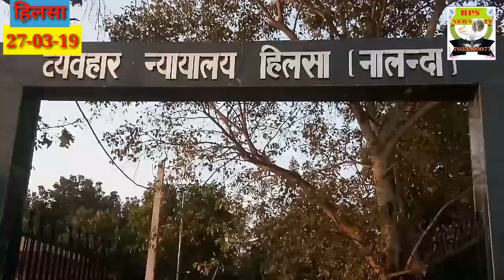हिलसा व्यवहार न्यायालय में वोट देने के लिए जागरूकता अभियान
हिलसा व्यवहार न्यायालय में चलाया गया जागरुकता अभियान

हिलसा( नालन्दा)  (ससू) 27मार्च।

अगामी उन्नीस मई को सभी लोग उत्सव के माहौल में मिलकर वोट करें और मज़बूत लोकतंत्र गढ़े, इसके लिए ज़िले भर में सघन अभियान चल रहा है. हिलसा व्यवहार न्यायालय में बुधवार को चुनाव आयोग के ज़िला स्वीप आइकॉन आशुतोष कुमार मानव की उपस्थिति में अदना से आला तक मतदाता जागरूकता अभियान के तहत इवीएम, वीवीपैट के लाइव डेमो कालाभ उठाया साथ ही मौक पोल करके अपने अपने क़ीमती वोट की सुरक्षा की गारंटी की. व्यवहार न्यायालय के अपर ज़िला सत्र न्यायाधीश जय किशोर दूबे, जज दिलीप कुमार सिंह, अपर न्यायिक दंडाधिकारी अजय कुमार मल्ल , देवेश कुमार, दिनेश कुमार, आदि जजों ने न केवल ख़ुद उत्साहित हो मौक पोल किया बल्कि कोर्ट कैंपसमेंआए समस्त वोटरों कोभी प्रेरित किया, लोगों कोसम्बोधितकरतेहुए आइकॉन श्री मानव ने कहा कि चाहे जज हों या फिर चपरासी सबकेवोट की क़ीमत एक समान है. लोकतन्त्र को महबूत तभी बनाया जासकेगा जब सब लोग अपने संवैधानिक अधिकार का प्रयोग उत्साहपूर्वक करेंगे. हिलसा कोर्ट में आयोजित इस वोटर जागरूकता अभियान में न्यायिक सेवा से जुड़े अधिकारियों के अलावे दर्जनो अधिवक्ता, तायद, अनुमंडल के उपनिर्वाचन पदाधिकारी प्रेम प्रकाश, रविभूषण, उमाकांत त्रिवेदी, अनोज प्रसाद समेत कई लोग शामिल हुए